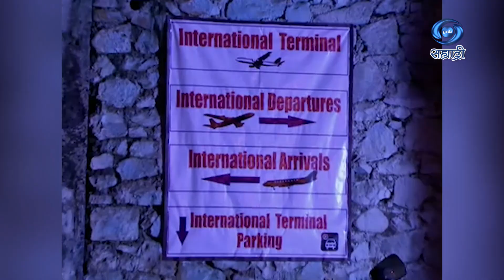Sangharsh Milanacha | Part 02 | ममता | संघर्ष मिलनाचा | Ep 20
कथा पटकथा संवाद - प्रकाश राणे
गीत - प्रकाश राणे
संगीत - श्रीकांत निवासकर
गायक - वैशाली सामंत
निर्माता - दिग्दर्शिक - के पेंटल
DD Sahyadri
Doordarshan Mumbai
Sahyadri Marathi
Show : ' Sangharsh Milanacha '_' संघर्ष मिलनाचा '
Artist : हर्ष गुप्ते
विजया महाजन
रोहिनि सुवर्णपथके
अमृता फडके
प्रथमेश पवार
आणि इतर
Social Media Operator : सई सागर मांजरेकर
Producer Director : के पेंटल